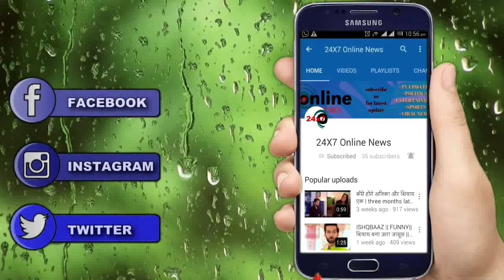BHAGYA LAKSHMI || OMG !! हाथजोड़ RISHI मांगेगा लक्ष्मी से मांफी, क्या होगा लक्ष्मी का फैसला